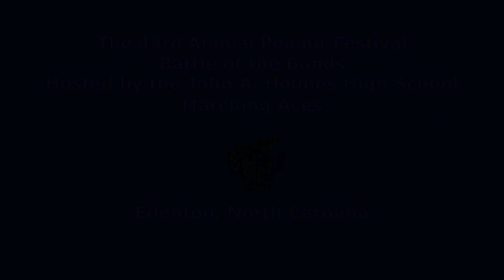Midway High School Marching Band 10/6/2018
The Midway High School (Newton Grove, NC) Marching Raiders perform their show "The Nightmare Before Christmas" at the 43rd Annual Peanut Festival Battle of the Bands at the John A. Holmes High School (Edenton, NC) on 10/6/2018.